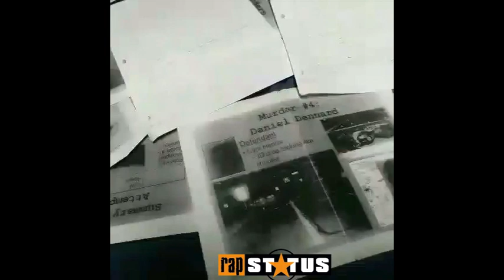Why are So Many Blacks In Prison then Slavery?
black agenda more blacks in prison then whites
filmed by rap status